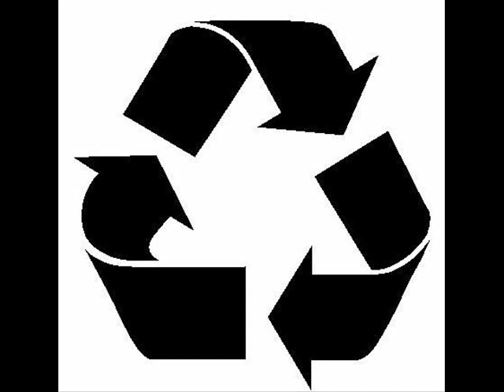Bjoernski & A Different Jimi- 9 To 5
Bjoernski & A Different Jimi- 9 To 5 (Derive 03)